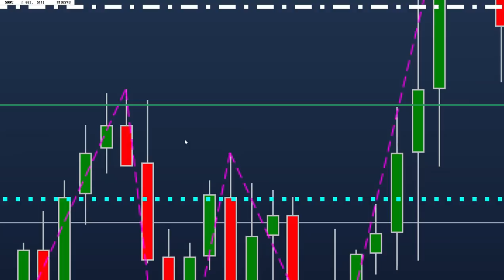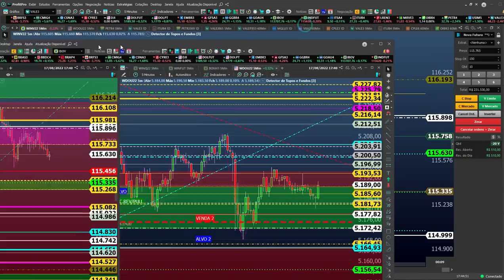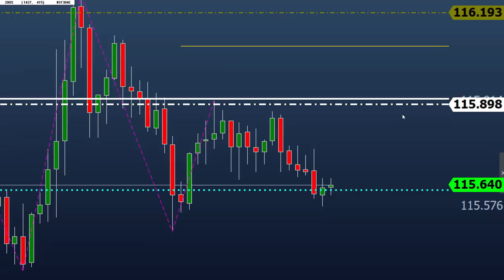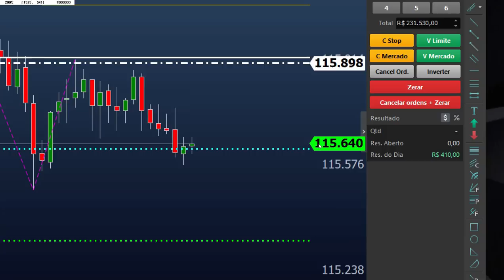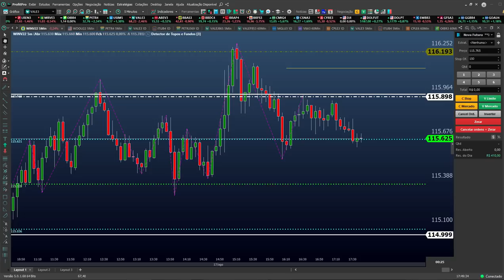DAY TRADE NO FINAL DO PREGÂO, VALE A PENA ?!?